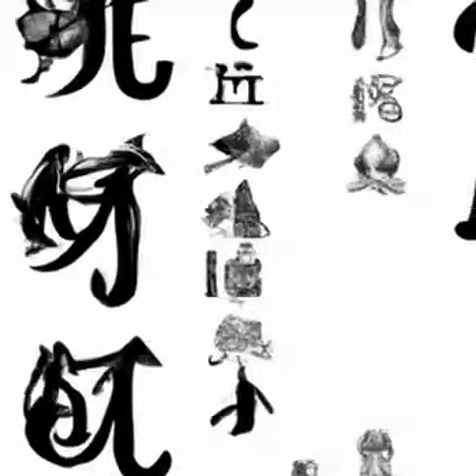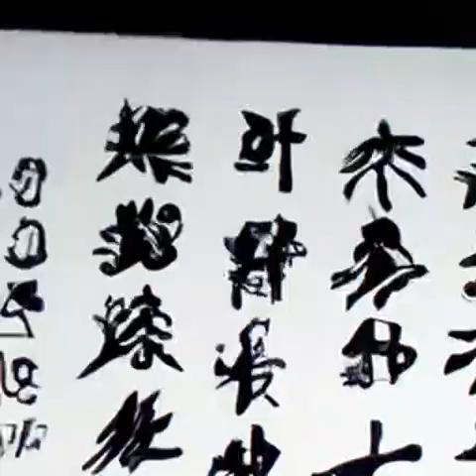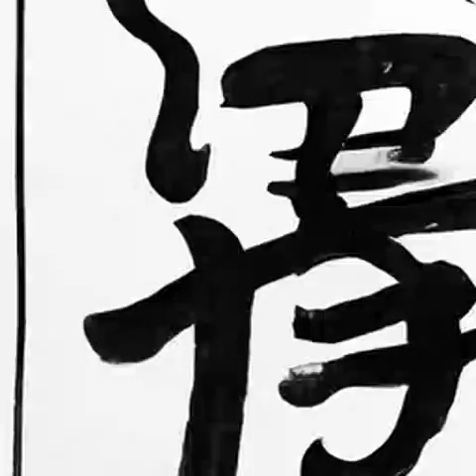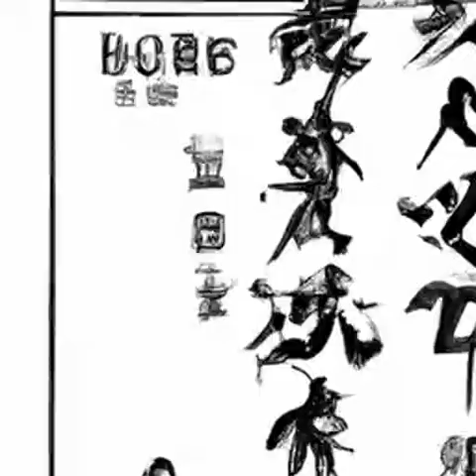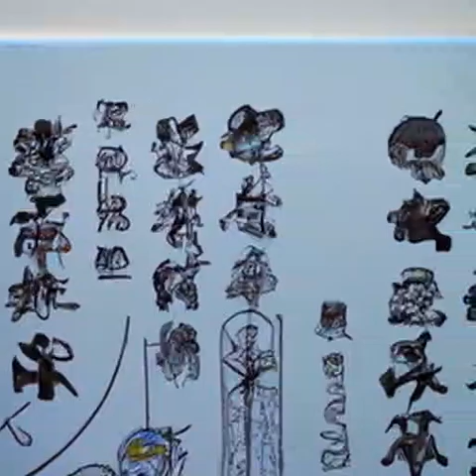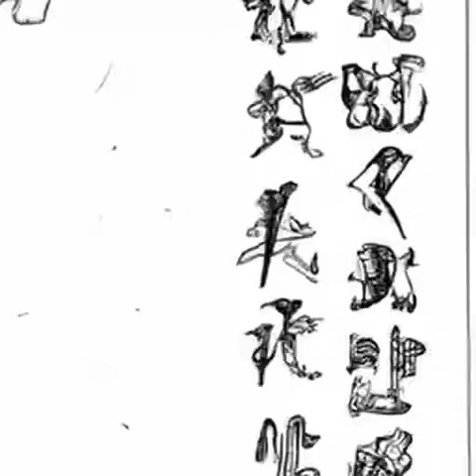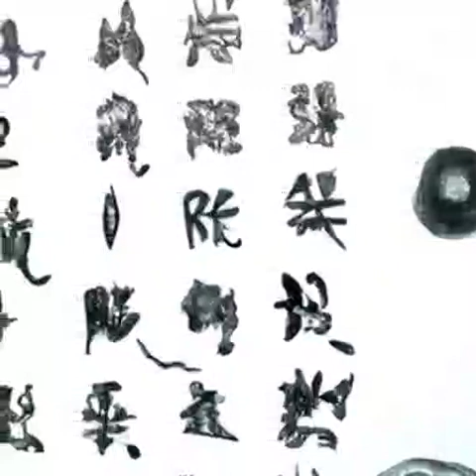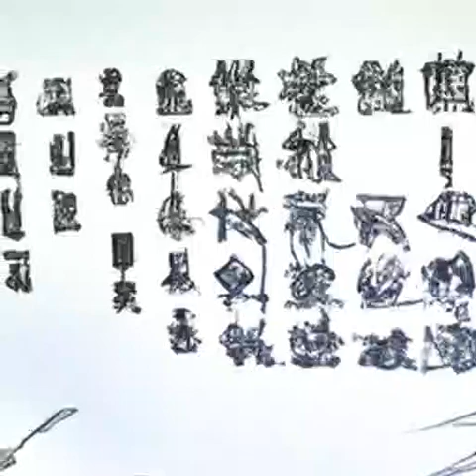第486章 五火《苟在妖武乱世修仙》